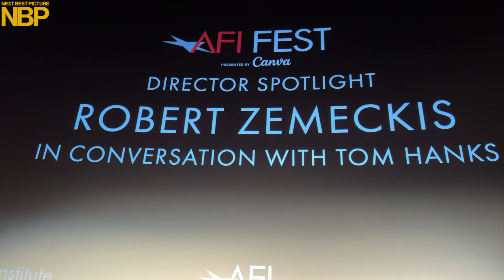Spotlight Conversation Between Tom Hanks & Robert Zemeckis At AFI Fest 2024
Spotlight Conversation between Actor TomHanks & Director RobertZemeckis promoting their new film Here at AFIFest 2024 on 10/24/2024.